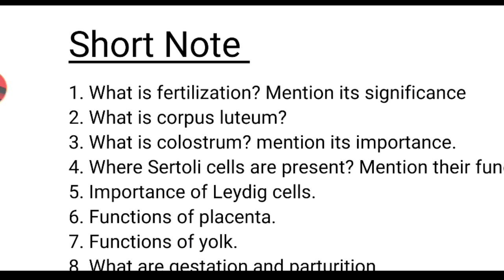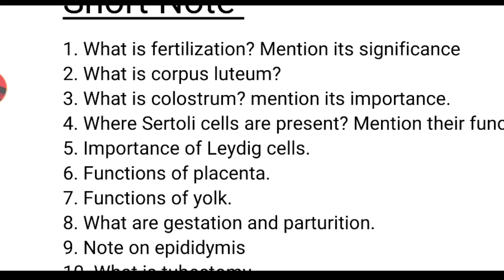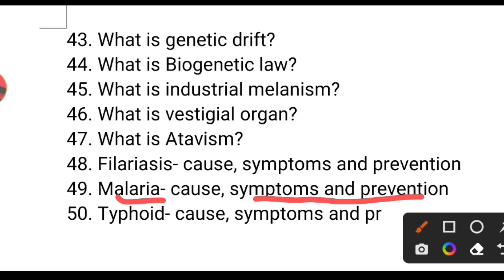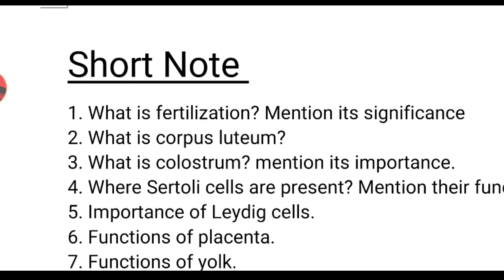Zoology Selective Short Note:+2 Second year Chse odisha 2023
Zoology Selective Short Note: +2 2nd year Zoology Selective Short Note CHSE Exam 2023

Plus two science zoology selective short note chse 2023
+2 2nd year zoology selective short note for chse exam 2023
Biology selective short note chse odisha 2023